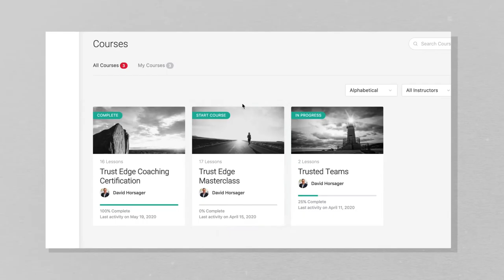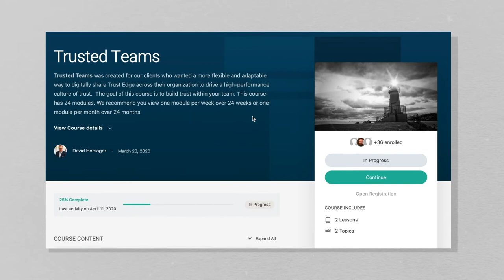Ep. 26: Josh Linkner on How Everyday People Can Become Everyday Innovators | The Trusted Leader Show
In this episode, David sits down with Josh Linkner, New York Times Bestselling Author, Global Innovation and Creativity Expert, Founding Partner of Detroit Venture Partners, and Chairman and Co-Founder of Platypus Labs, to discuss how everyday people can become everyday innovators.

Josh's Bio:
Josh Linkner is a Creative Troublemaker. He has been the founder and CEO of five tech companies, which sold for a combined value of over $200 million. He’s a New York Times Bestselling author and a globally recognized expert on innovation and creativity.  He’s the founding partner of Detroit Venture Partners and has been involved in the launch of over 100 startups. Today, Josh serves as Chairman and co-founder of Platypus Labs, an innovation research, training, and consulting firm. He has twice been named the Ernst & Young Entrepreneur of the Year and is a recipient of the United States Presidential Champion of Change Award. Josh is also a passionate Detroiter, the father of four, a professional-level jazz guitarist, and has a slightly odd obsession for greasy pizza.

Josh's Links:
"Big Little Breakthroughs" (use code TRUSTED for access to the Toolkit with FREE resources)

Key Quotes:
1. "Creativity often is a mash-up of things."
2. "When people get super focused in a particular discipline, they actually become less creative."
3. "We can be innovative not just on the big stuff, but on the small everyday stuff."
4. "Think small."
5. "All human beings have enormous reservoirs of dormant creative capacity."
6. "There absolutely is a process and methodology by which all of us can become more creative."
7. "Everyday innovators don't wait."
8. "The only thing that supersedes accountability is trust."
9. "You really show your character when things are tough, not when they're good."
10. "Fear is the biggest blocker."
11. "Fear and creativity cannot coexist."
12. "If you want to change the outputs they say you got to change the inputs."
13. "Connect with something that really inspires you creatively."
14. "We are all creative."
15. "Chase two rabbits and both will escape." Chinese Proverb
16. "Failure is part of the innovation process."
17. "You can't be sheepish when you go back after it."
18. "If you're taking your failures with you to the next time at bat, you're almost ensuring the next failure."
19. "Somebody has to be the best, it might as well be you." Josh's Grandma
20. "Success is a temporary state in the context of many external factors."

"Big Little Breakthroughs" by Josh Linkner (use code TRUSTED for access to the Toolkit with FREE resources)